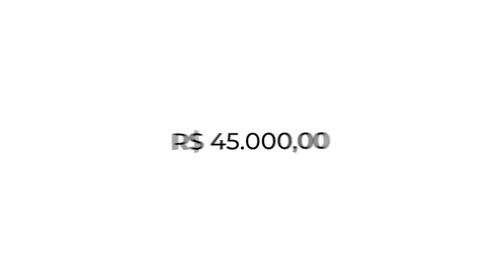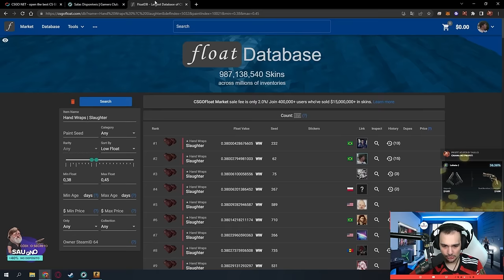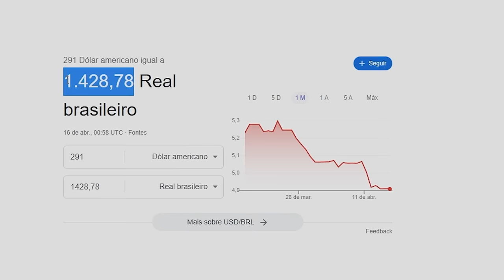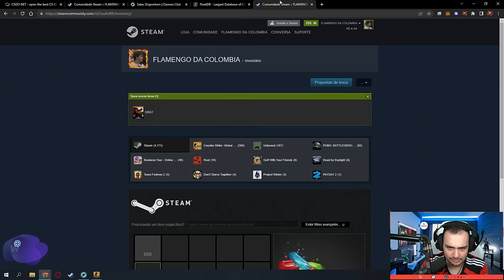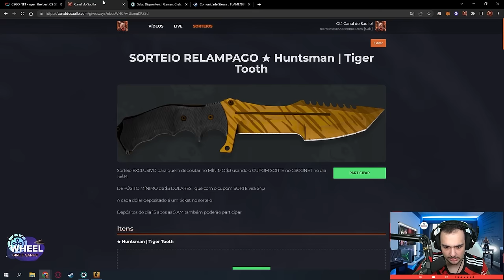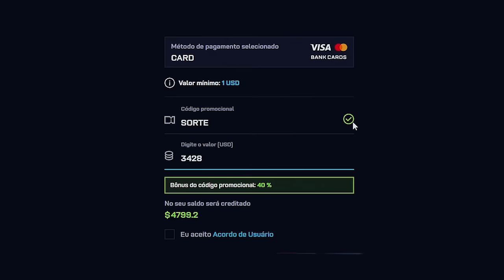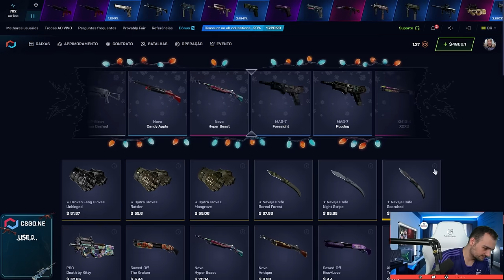Ganhei uma LUVA TOP 2 do MUNDO com $10 🤑😱